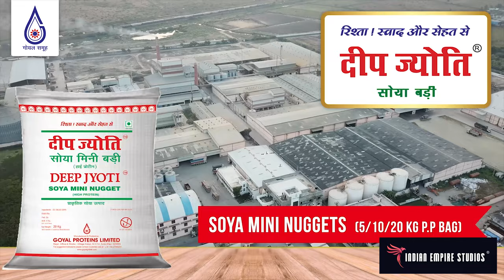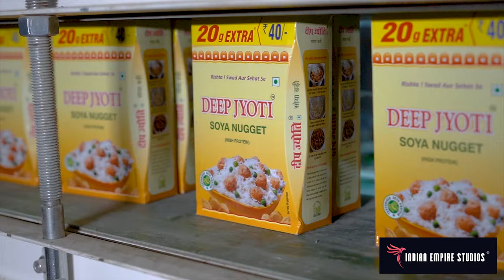Corporate Video | Deep Jyoti & Jyoti Kiran Oil | Indian Empire Studios.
A commercial corporate video for Goyal Group of Industries by Indian Empire Studios.

We own or license all copyright rights in the text, images, photographs, video, audio, graphics, user interface, and Other content provided on the Services, and the selection, coordination, and arrangement of such content (whether by us or by you), to the full extent provided under the copyright laws of India Except as expressly provided in this Agreement, you are prohibited from copying, reproducing, modifying, distributing, displaying, performing or transmitting any of the contents of the Services for any purposes, and nothing otherwise stated or implied in the Services confers you any or right to do so.

You may use the Services and the contents contained Services solely for your own individual non-commercial and informational purposes Any Other use, including for any commercial purposes, is Strictly prohibited Without our express written Consent. Systematic retrieval Of data or Other content from the Services, Whether to create or compile, directly or indirectly, a collection. the compilation, database or directory. is prohibited absent our express prior written consent.

this will be our Copyright content, where we will say

Address: 5D Jhalana Institutional Area,
               Jaipur (RAJ) INDIA 302004